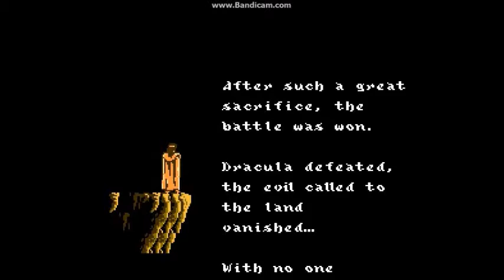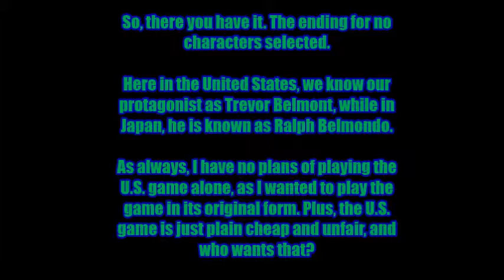Castlevania 3(Japan) NES: Trevor Belmont/Ralph Belmondo Ending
Just wanted to show the ending for Trevor since I did not show it in the original CV3 Perfect Speed Runs. I blame the Cliffside Entrance on that because I did not want a 15 minute video just for the falling block segments alone. It would not have been hard, just lengthy.